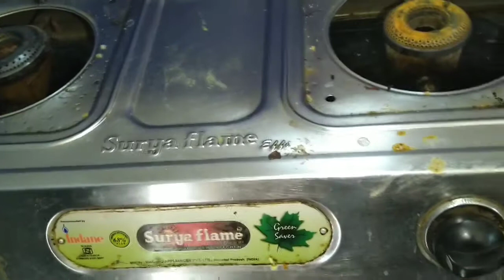How to clean stove like a pro # Cleaning video#AnjusSweetHome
Hai friends Welcome to Anjus Sweet Home
Today we are going to clean our stove